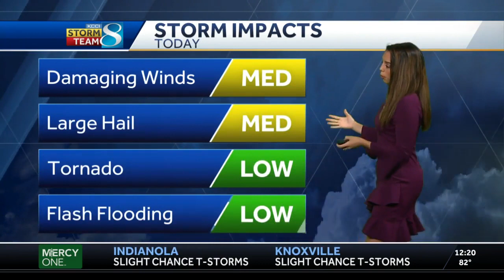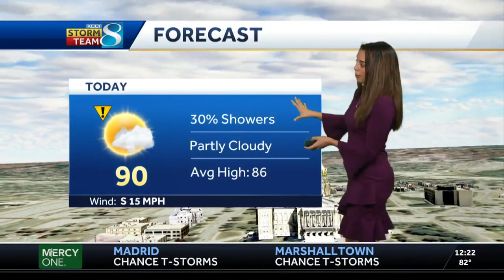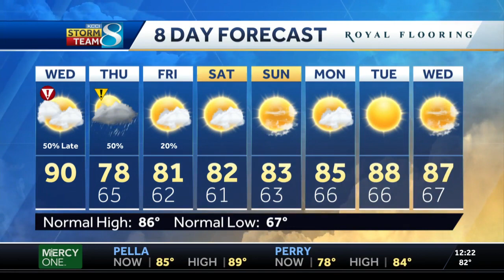Slight and enhanced storm risks continue Wednesday afternoon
Juliana Mejia has the latest forecast.